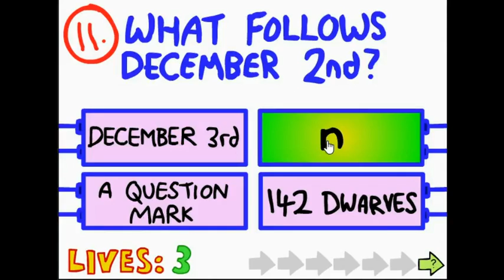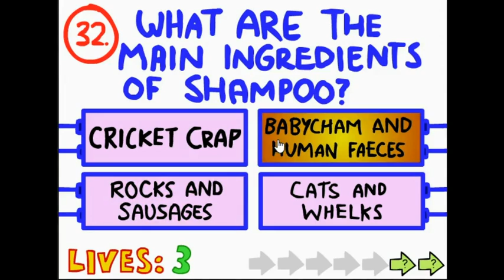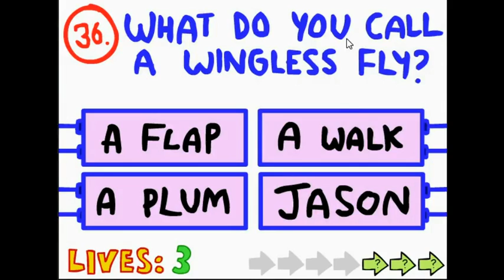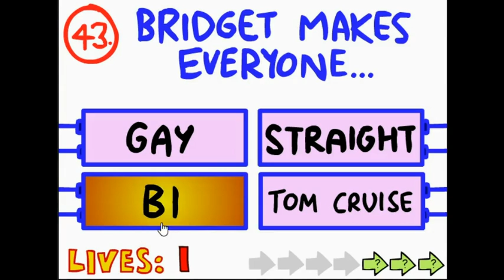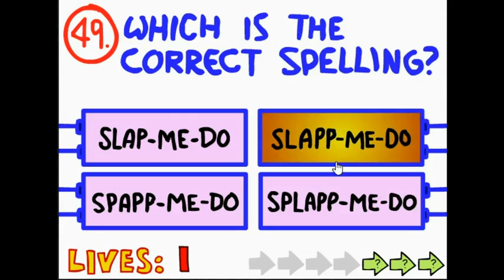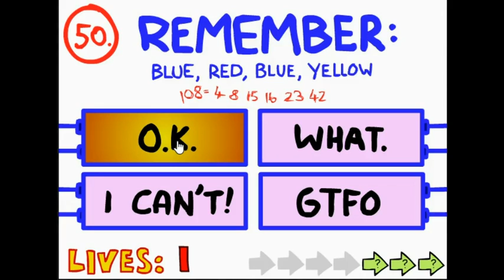Striker1570 Plays: The Impossible Quiz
Hello people of the internet. That includes my viewers and people from the Button Mash Gamers. I'm Striker1570 and I'm going to be playing The Impossible Quiz. I've played this game once or twice, so this episode wasn't crazy hard. BUT, the next episode is when stuff is gonna go down. Anyway, enjoy :]